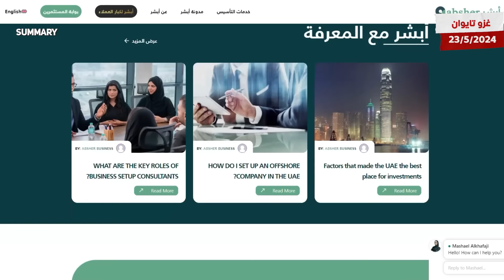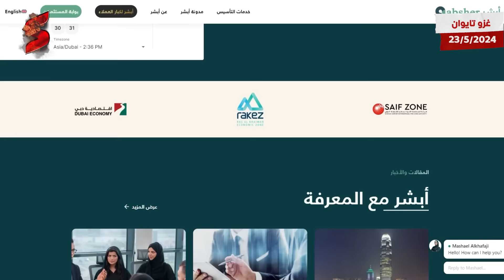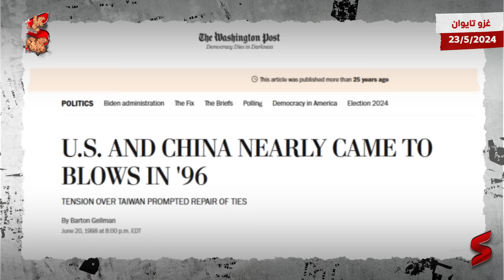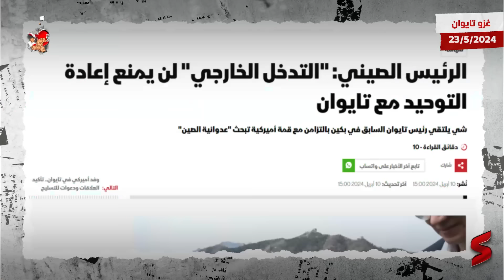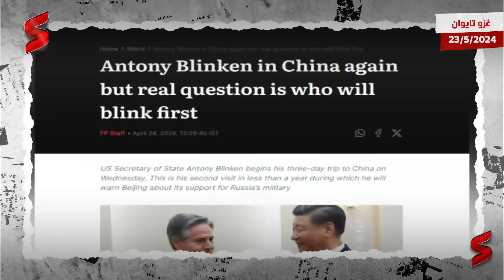الحرب العالمية الثالثة | الصين تحرك قواتها العسكرية لجزيرة تايوان و أمريكا تطلق الإنذار الأخير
تخصص هذه الحلقة الجديدة من قناة سمري مساحتها الزمنية لمناقشة أحدث المناورات الصينية حول جزيرة تايوان.
حيث بدأت الصين صباح الخميس مناورات عسكرية تستمر يومين حول تايوان، طوقت فيها الجزيرة بسفن وطائرات حربية معتبرة ذلك "عقوبة" على "أعمال انفصالية"، في حين نشرت تايوان قوات في مناطق حول الجزيرة بعد بدء الصين هذه التدريبات.

وقال الجيش الصيني إنه أرسل عشرات المقاتلات، ونفذ ضربات وهمية خلال مناورات بدأت صباح اليوم حول تايوان. وتأتي المناورات بعد 3 أيام من أداء لاي تشينغ تي الذي تصفه الصين بأنه "انفصالي خطير" اليمين رئيسا جديدا للجزيرة التي تتمتع بحكم ذاتي.

وذكرت وكالة شينخوا الصينية الرسمية أن الجيش الصيني "بدأ مناورات عسكرية مشتركة حول جزيرة تايوان اعتبارا من الساعة 7:45 من صباح الخميس (23:45 بتوقيت غرينيتش)"، مضيفة أن المناورات تجري في مضيق تايوان وفي شمال الجزيرة وجنوبها وشرقها.

وأضافت الوكالة أن المناورات التي تجري يومي الخميس والجمعة وتحمل اسم "السيف المشترك 2024 إيه" سوف تركز على "الاستعداد القتالي لدوريات بحرية جوية مشتركة (…) وتوجيه ضربات دقيقة مشتركة على أهداف رئيسية". ونقلت الوكالة عن المتحدث العسكري الصيني لي شي قوله إن المناورات المشتركة تمثل "عقوبة قوية على الأعمال الانفصالية للقوى الاستقلالية في تايوان وتحذيرا شديد اللهجة ضد تدخل واستفزازات قوى خارجية".

 ونددت الصين، التي تعتبر تايوان التي تحكم ديمقراطيا جزءا من أراضيها، بالخطاب الذي ألقاه لاي يوم الاثنين الذي دعا فيه الصين إلى وقف تهديداتها، ووصف وزير الخارجية الصيني وانغ يي يوم الثلاثاء لاي بأنه "سافر". وفي ردها على ذلك، نددت تايوان الخميس بالمناورات العسكرية الصينية، وأدان بيان صادر عن وزارة الدفاع التايوانية "بشدة مثل هذه الاستفزازات والأفعال غير العقلانية التي تقوض السلام والاستقرار الإقليميين".

وقالت الوزارة إن "تدشين التدريبات العسكرية في هذه المناسبة ليس فقط لا يسهم في تحقيق السلام والاستقرار في مضيق تايوان، ليسلط الضوء أيضا على العقلية العسكرية" للصين. من جانبه، قال مسؤول تايواني كبير طلب عدم نشر اسمه نظرا لحساسية الأمر لوكالة رويترز إن التدريبات جزء من سيناريو توقعته تايوان، وإن حكومة الجزيرة لديها "إدراك شامل" للتحركات العسكرية الصينية.

وكان مسؤولون تايوانيون قد قالوا قبل التنصيب إنهم يراقبون التحركات العسكرية الصينية. يشار إلى أن جزيرة تايوان، التي تعدها الصين جزءا لا يتجزأ من أراضيها وتتعهد باستعادتها، تقع في قلب التوترات الصينية الأميركية خاصة، في ظل كون الولايات المتحدة المورد الرئيس للأسلحة التايوانية. وتعد الصين تايوان واحدة من مقاطعاتها التي لم تتمكن بعد من إعادة توحيدها مع بقية أراضيها منذ نهاية الحرب الأهلية الصينية في 1949.

وتقول الصين إنها تفضل إعادة التوحد بطريقة "سلمية" مع الجزيرة التي يحكم سكانها البالغ عددهم حوالي 23 مليونا نظام ديمقراطي، لكنها لا تستبعد اللجوء إلى القوة العسكرية للقيام بذلك إذا لزم الأمر.